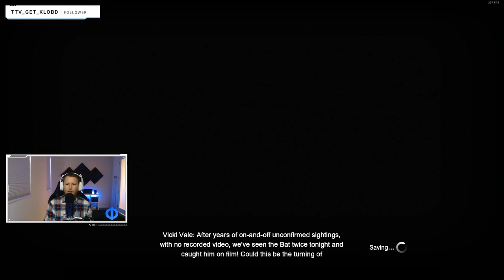Arkham Origins Chapter 10: Bane | Phonevon Plays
Bane. He's not really the bane of Batman in Origins like Deathstroke was. Or that's what I thought. What did you think of the first Bane encounter in Arkham Origins?

Stream Schedule:
Tuesdays, Thursdays 8pm-10pm Pacific
Saturdays 12pm-4pm Pacific

About me:
I am Phonevon, Greek for "Slayer". I started gaming on a Nintendo when I was about 5 years old. I got into Xbox and Halo during college, and since then I've been gaming as a significant pass-time. Currently, I play PUBG and Rocket League with some occasional Halo 5 in there. I also like Dying Light, Far Cry 5, Batman Arkham, and more.